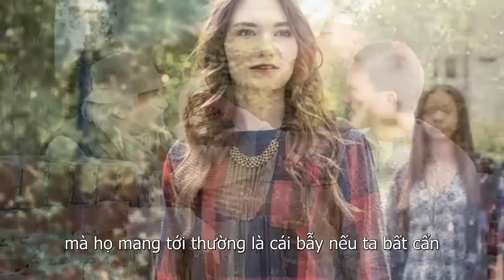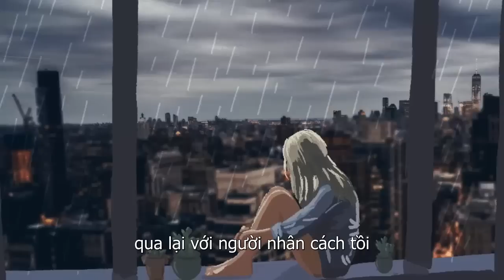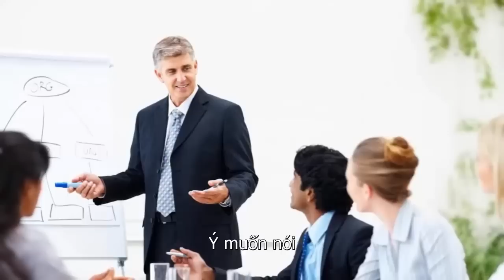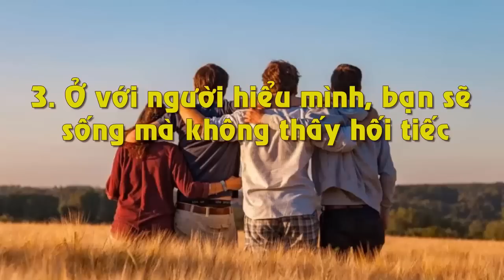Nhà Có 3 Kẻ Này Đến Nhà Chơi Coi Chừng Lụi Bại